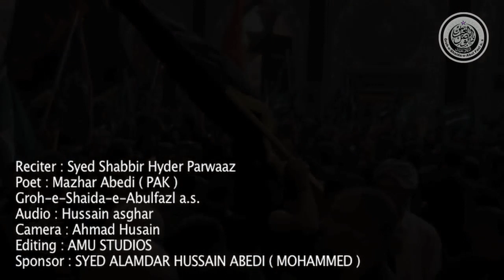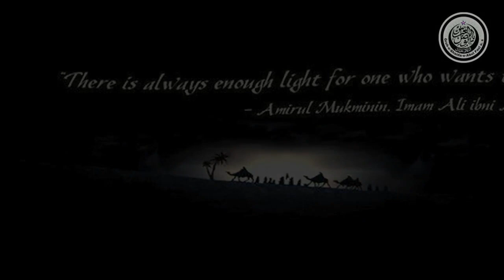Meri Jaan ya Hussain / Shabbir Hyder Parwaz / Groh e Shaida e Abul Fazl Volume 1 2018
Meri jaan ya Hussain
Imaan ya Hussain
Paichan ya Hussain + 4

Khadam khadam payaam yeh jahan ko hum sunaiyengai
    Rawaa hai saans jabtalak Hussaini ghum manayangai
   Hussainiyath Kay yeh alam kabhi na jhuknay payangai

  Har matami ka hai farshay Azaa pa yeh
   Elaan ya hussain

 Meri Jan ya Hussain
Imaan ya Hussain
Paichan ya Hussain + 2

Ragon may khoon ke tarah Hussain hai rawa dawa
   Waha waha hai matami Hussaini ghum jaha jaha
  Hussaini ghum ko rokhlayeh kesi may itna dam kaha

  Hum momino pa hai dastay Karam tera
  Ehsaan ya Hussain

Hussain ilm o aagahi Hussain he shaour hai
   Ali hai Mazhar e khuda Hussain uska noor hai
  Hussain he say mangloo khuda agar chay doooor hai

Sunta hai har dua
Allah ke tarah
 Har aan ya Hussain

Imaan ya Hussain
Paichan ya Hussain +3

Kafan badoosh jab chala watan say ibnay Fatima
    Tu saath apnay lechala WO muqtassar saa Qafila
     Kharida qhatl gaah ko to boluthi yeh Karbala

Nou laakh ashkiya
Aur unkay samnay
Ek jaan ya Hussain

Basakay Kay dashtay nainawa lutakay gulshan e wafa
  Sab imtehaan dechuka tu apna sar katadiya
 Chalk Jo taig halq par nabi Kay seen nay kaha

Maqtal lo bas gaya
Ghar tera hogaiya
Veeran ya Hussain

Phir uskay baadh ashqiyaa sitam say baaz aaiyeh kya
   Khaiyaam sab jaladiyeh
  Haram say cheenlaye Rica
    Kalaja apna thaam kar ali ke beti nay kaha

Ab may Hussain hu tunay basadiya
Maidaan ya Hussain

 Baiyaan Akbar e hazee.n labon pa hai yeh har ghadi
   Khuda Kay saath saath he karangay tera zikr the
   Hameshaan Teri yaadh may kaheyga Mazhar Abedi

Hairaa.n teh anbiyaa
Naizay pa yu pasha
Khuraan ya Hussain

Sada e Parwaz
Groh e Shaida e Abul Fazl

Title : Meri Jaan ya Hussain
Poet & : Mazhar Abedi (Pakistan)
Reciter : Shabbir Hyder Parwaz
Camera : Hussain Asgar
Video & Editing : AMU Studios
Audio Master : Ahmed Hussain

Special Thanks to Mir Nusrath Ali Baqri Sahab (Pakistan)